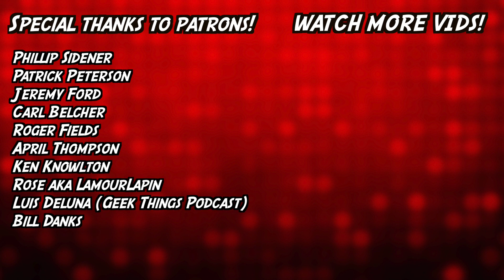Wii U Games That SHOULD Be Ported To The Nintendo Switch? | 8-Bit Eric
8-Bit Eric ( 8BE ) With the Nintendo Switch here, some games are getting ported from the Wii U to the Switch library. 8-Bit Eric shares his five games from the Wii U that he thinks should be on the Switch.

Interested in joining a YouTube Network? Join Screenwave Media! I can help you out